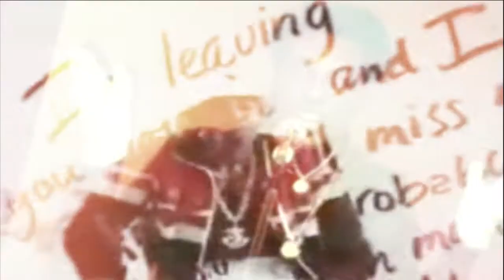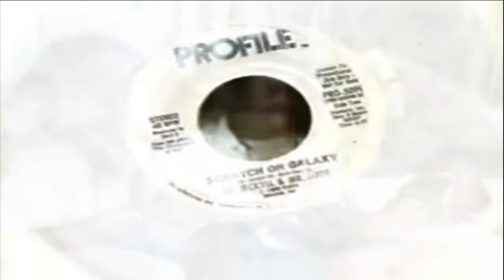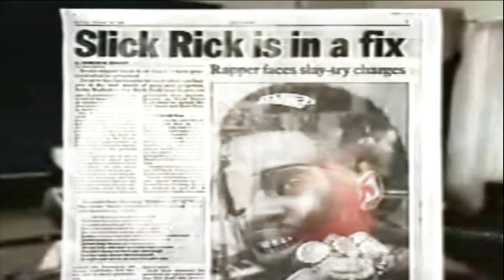MC Shan - Let's bring Hip Hop back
Prod. Cranky Pills

"justin bieber" boyfriend "kanye west" "the game" "cranky pills" remix rap "hip hop" new leak 2012 "Kanye West (Musical Artist)" "Justin Bieber (TV Actor)" "Hip Hop (Literature Subject)" Time Wayne Singing Jay Less "Gary Wayne (Baseball Player)" Lyrics Drake Cent Usher Eminem Lupe Book
"rap" "lady gaga" "believe" "drake" "nicki minaj" "mistltoe" "mac miller"